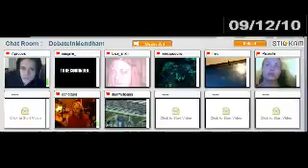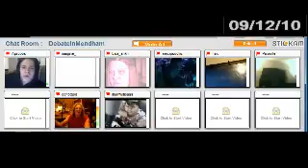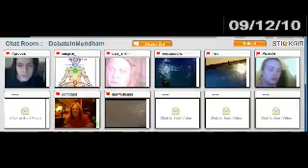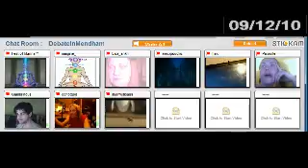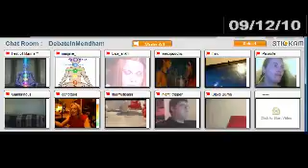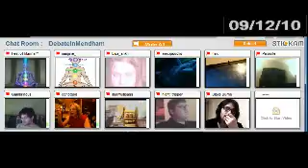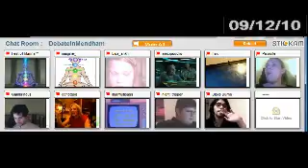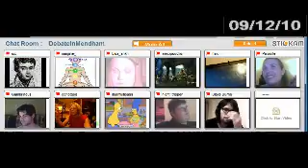(Stickam) Saturday Stickam Fun a G DebateInmendham September 2010 Edition240p H 264 AAC